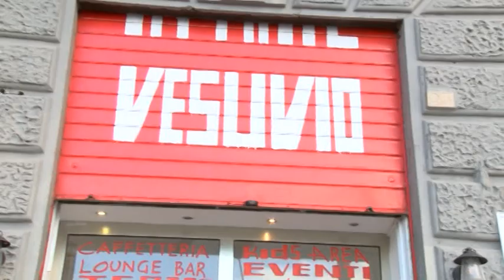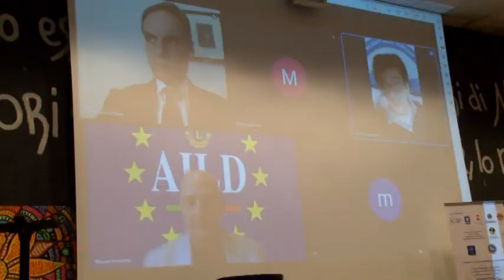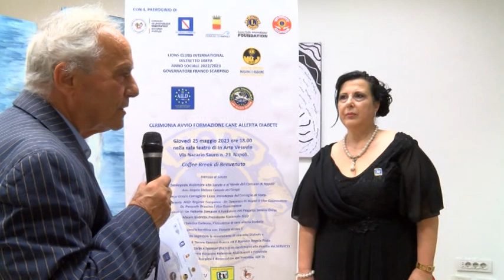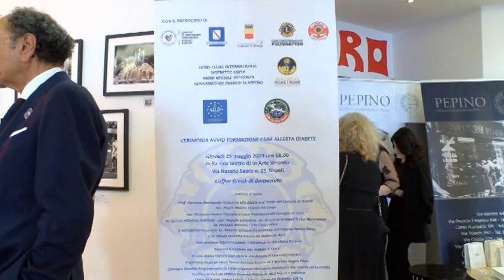Rubrica lions Cane allerta diabete 26 5 2023